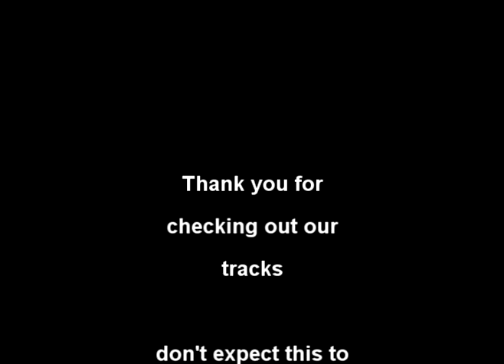Hot Wheels-Arround The Tracks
Just a little Track Review, nothing special